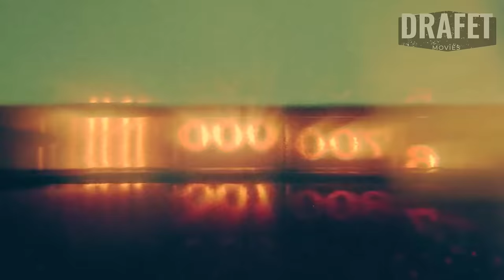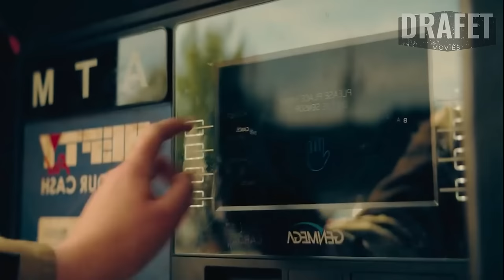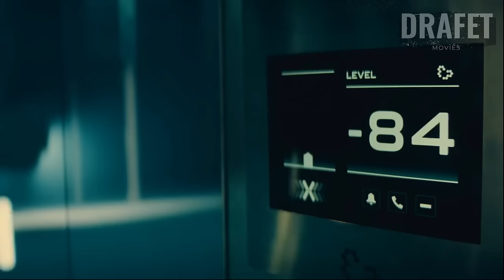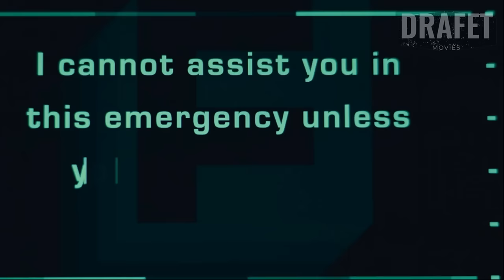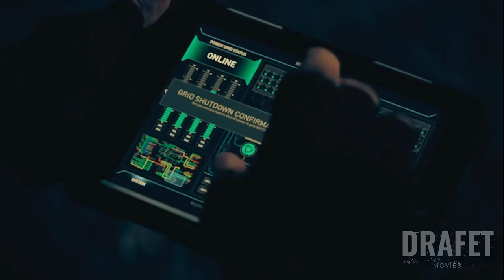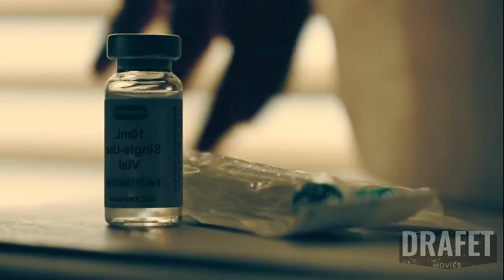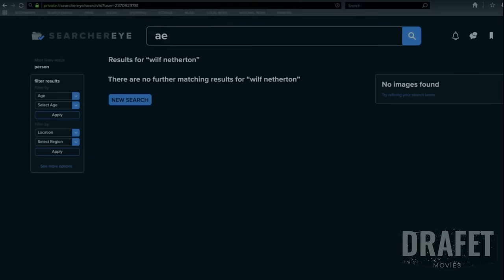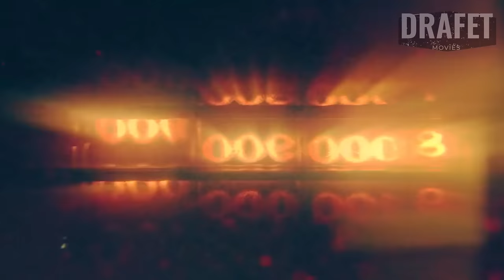✅LA PERIFERIA: El fin del mundo NO SERÁ EVITADO